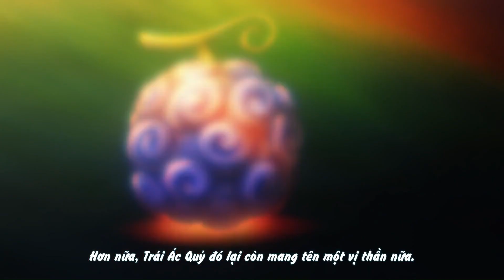[ Nhạc NASA_7 ]. One Piece tập 1071 - Luffy vs Gear 5 - Best EDM music / NASA_7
Mình mới học DJ Virtual  nên còn nhiều thiếu sót, mong các bạn thông cảm. Chủ yếu mình làm vì sở thích.
Kênh mình chuyên về âm nhạc, nơi đây có chứa các thể loại nhạc: Remix, Mashup, EDM,...

* Xin mọi người đọc:
Mình làm video với mục đích sở thích, giải trí, quảng bá, giới thiệu những bài hát hay đến với mọi người và để thỏa lòng đam mê về nhạc Remix, EDM. Mình mới học phần mềm DJ Virtual nên còn nhiều thiếu sót mong các bạn thông cảm.
*** Kênh mình không kiếm tiền từ việc quảng cáo hay quảng bá nào cả. Mọi vi phạm bản quyền về nhạc hay hình ảnh mình sẽ xóa video ngay lập tức.

* Please read:
I make videos for the purpose of hobby, entertainment, promotion, introducing good songs to everyone and to satisfy my passion for Remix, EDM music. I just learned DJ Virtual software, so there are many shortcomings, I hope you understand.
*** My channel does not make money from advertising or promotion.